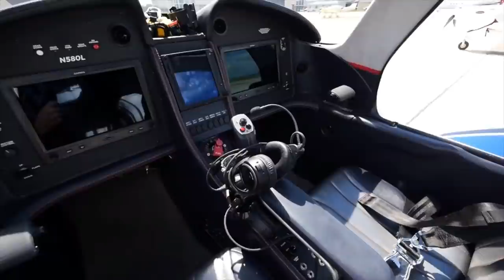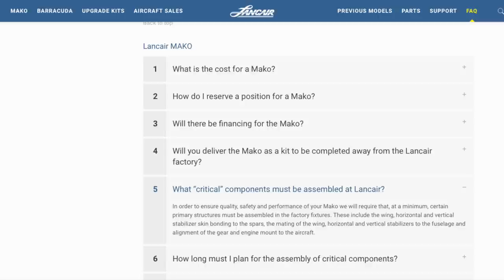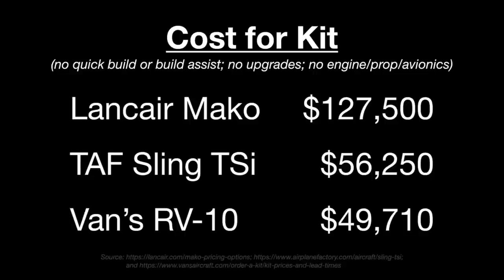Q&A #2: Why the Van’s Aircraft RV-10 versus Lancair Mako or TAF Sling TSi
Another question has been coming up a lot: why did we choose the Van’s RV-10 over other kits out there. I try to give a brief comparison of our experience checking out different 4-person kits at Oshkosh in 2018 and other specs we looked at after getting home. This is a very condensed review of some of the things we considered just to try and help answer the question of why we picked the RV-10. I encourage anyone looking to purchase their own kit to do their own research and try to actually climb inside whichever models you are considering to help make your own decision.

If you're planning to purchase an RV (any model) from Van's and have enjoyed my videos, please consider printing the referral form linked below and returning it to Van's Aircraft when ordering your empennage kit or after you receive it. They will send me $100 as a thank you and it doesn't cost you any extra. Thanks! 😊

Like my "Why buy planes when you can BUILD THEM" t-shirts? Get your own as well as hoodies, long sleeve shirts, sweatshirts and other designs at my website 😊